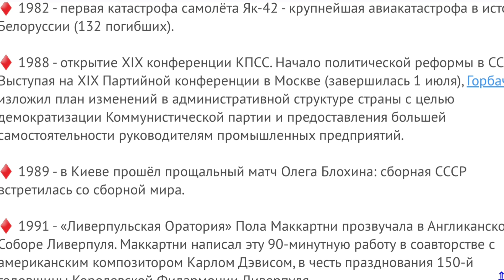28 июня в Истории 1971 Илон Маск Родился в Претории (ЮАР)